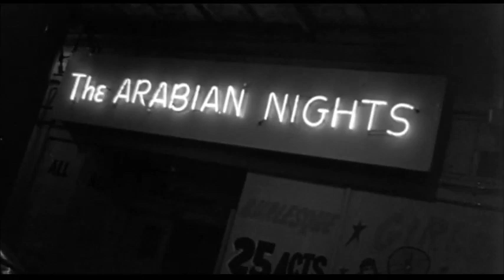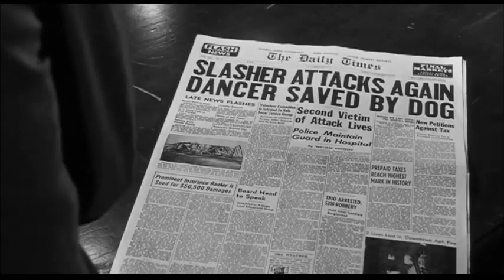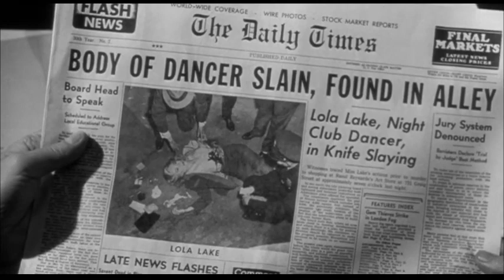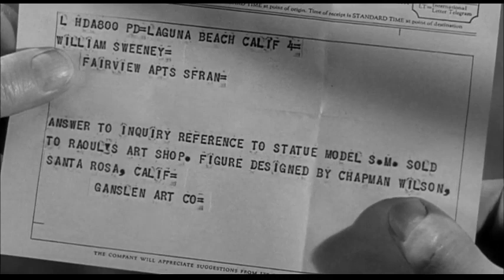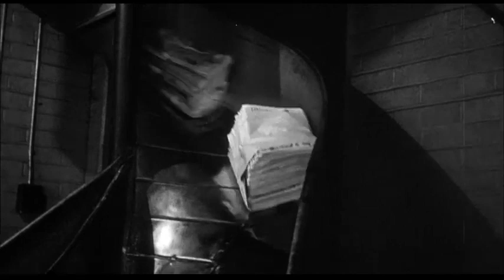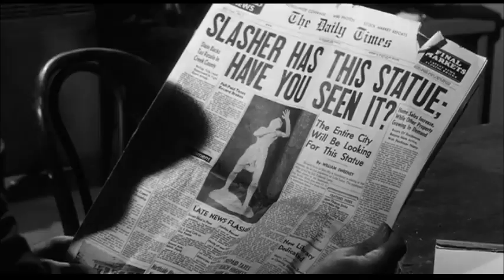Screaming Mimi (1958) | Exotic Thriller Movie | English | Full movies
Exotic dancer Virginia Wilson sees a man get shot moments after he tries to knife her in a shower, so she goes to Dr. Greenwood a psychiatrist for therapy. He falls in love with her and takes over her life, although she insists on continuing her career at the El Madhouse nightclub. The club's tough owner is none other than Gypsy Rose Lee who plays 'Gypsy' and sings an incredibly bad song ("Put the Blame on Mame") when Virginia is late one night. The traumatized Virginia is suspected of a series of murders. Each victim had purchased a contorted sculpture of a woman called the Screaming Mimi, which was created by her step-brother Charlie who was also responsible for shooting her attacker. It's up to a handsome columnist Bill Sweeny to figure it all out.